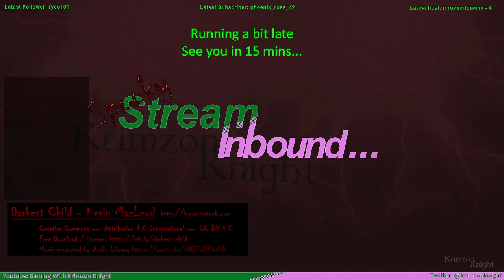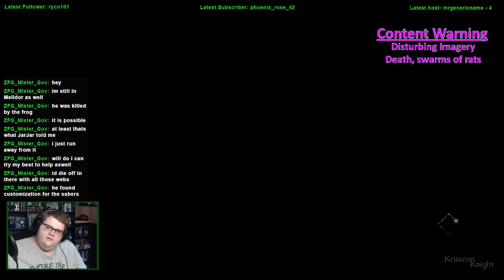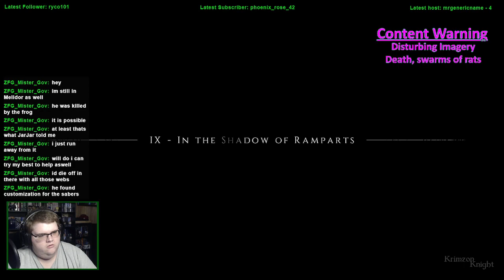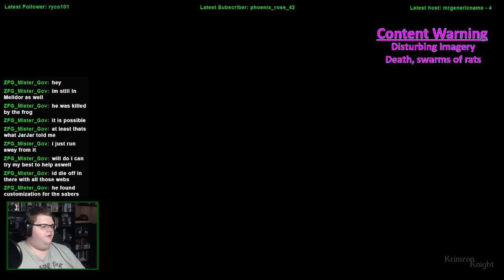SPOOKMAS (2021)! | A Plague Tale: Innocence - Episode 3